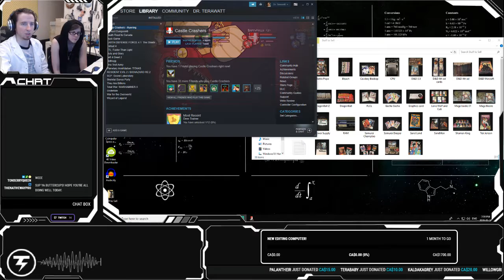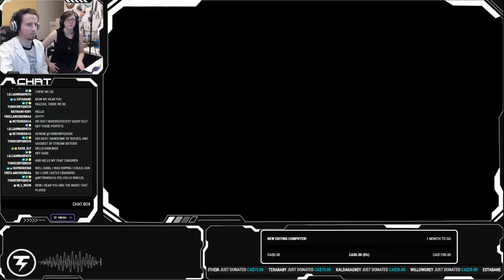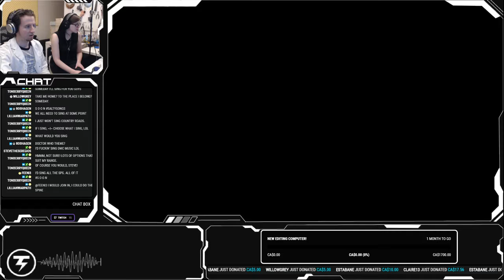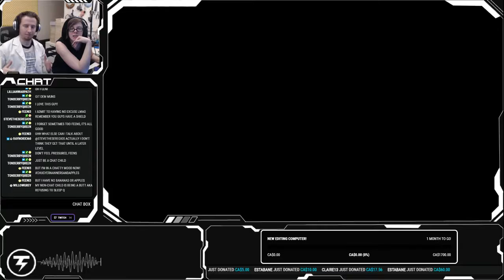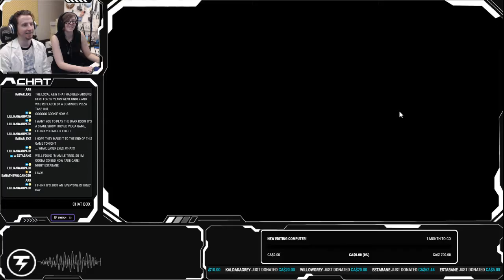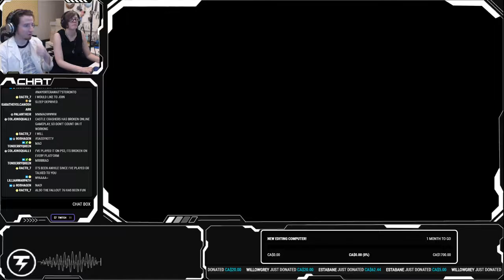SMASH and STAB! Castle Crashers 26th March 2019